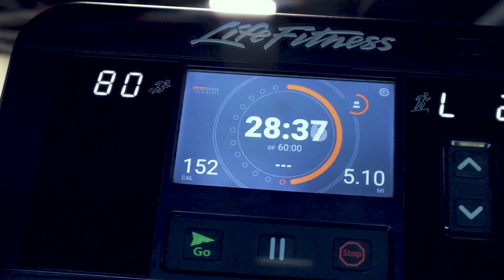GYM SESH AT FITNESS MANIA / BROKEN FEMUR RECOVERY